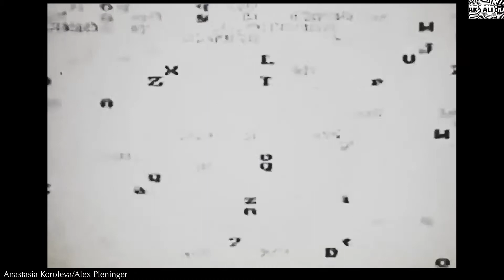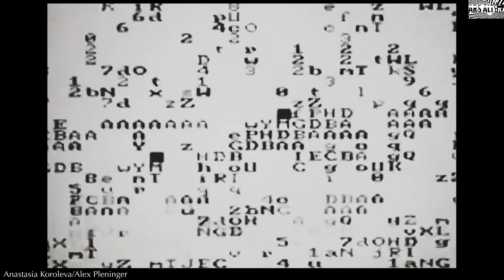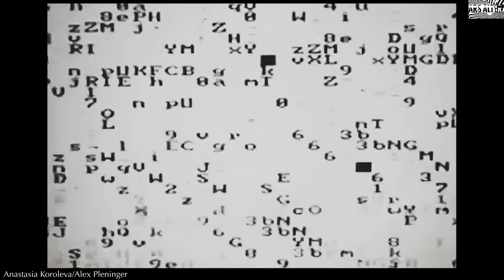AV performance for Ars Altera 2020. Video by Alex Pleninger.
Анастасия Королева (род. 1997) - московский видео и медиахудожник, перформер, саунд-артист. Работает в области саунд-арта, звуковых инсталляций и цифровой анимации, создает многоканальные композиции и видеоматериал для A/V live выступлений. Активный участник множества фестивалей, концертов и выставок в Москве и за рубежом, таких как: Soundmit ’18, ’19, ’Sinthposium’; ’18, ‘Подготовленные среды’, ’18, ’19; ‘Форма’, ’19; The Wrong internet biennale. Escape the room ’19-’20; ‘Lexus Design Award Russia Top Choice 2020’; ‘CTM Festival’, Petersburg art space, Berlin, ’20; ‘Russian soundart showcase’, Petersburg Art Space, Berlin, ’20 и др. Активно сотрудничает с компанией Keen Association - Moscow

Anastasia Koroleva is Moscow based media and video artist, performer, sound artist. She works in a field of sound installations and digital animation, creates multi-channel compositions and soundscapes, video artwork and materials for live A/V performances. An active participant in many festivals, concerts and exhibitions in Moscow and abroad, such as: Soundmit ’18, ’19, ’Sinthposium’; ’18, 'Podgotovlenniye Sredy', '18,'19; 'Forma' '19; The Wrong internet biennale. Escape the room ’19-’20; ‘Lexus Design Award Russia Top Choice 2020’; ‘CTM Festival’, Petersburg art space, Berlin, ’20; ‘Russian soundart showcase’, Petersburg Art Space, Berlin, ’20 etc. Actively collaborates with Keen Association - Moscow

Alex Pleninger занимается написанием и исполнением электронной и компьютерной музыки с конца 1980-х годов. Любит использовать винтажные компьютеры, комбинировать различные техники, пишет музыку для театра и кино. В составе Ethnica Music Project записал альбом и участвовал в международных гастролях группы. В последние годы активно занимается сочетанием академического электронного звучания с т.н. чип-тюном. Принимал участие в переиздании советского синтезатора Поливокс. В 2015 году создал компанию Keen Association - Moscow.

Alex Pleninger is russian composer, engineer, performer and sound-artist. He has been writing and performing electronic and computer music since the late 1980s. He prefers vintage computers and combines different techniques, composes music for theater and movies. As a member of Ethnica Music Project he produced album and took part in international tours. In recent years he actively combines electroacoustic academic sound with chiptune. He was involved in reissue of the vintage soviet synthesizer Polivoks. In 2015 he created company Keen Association - Moscow focusing on the development of innovative electronic music tools.